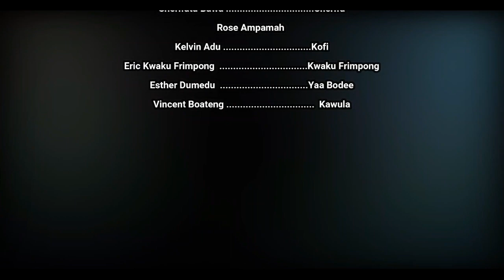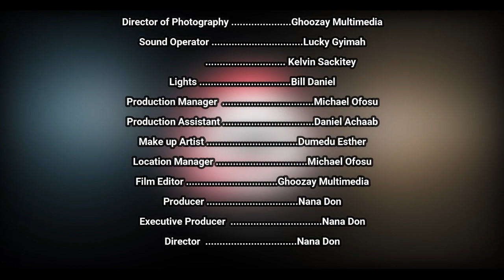CHAKUTA GIRLS EPISODE 1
finally the episode 1 of chakuta girls is  here enjoy and kindly share for us